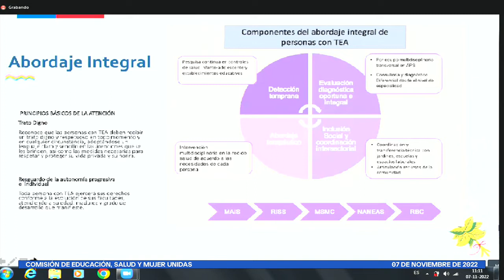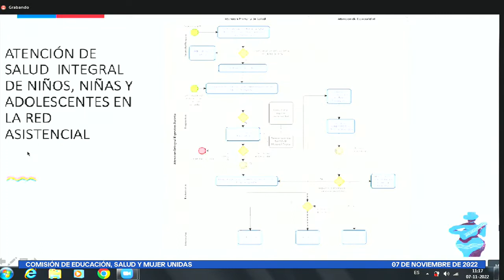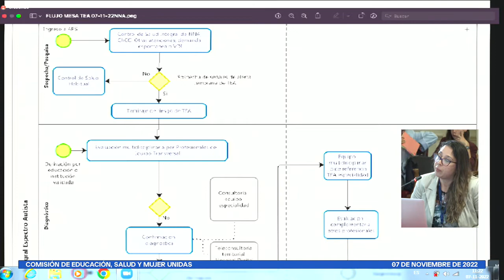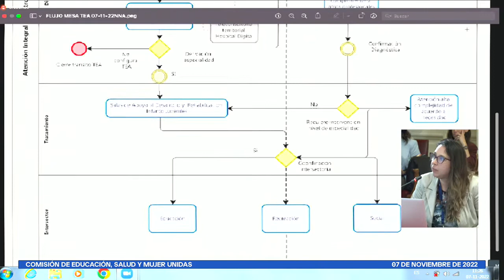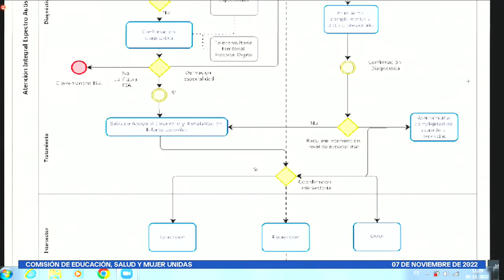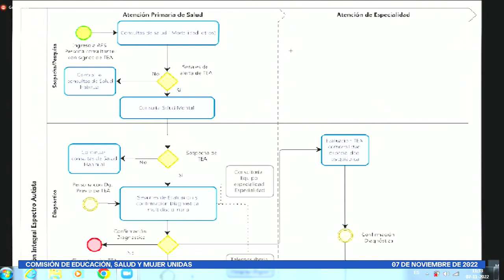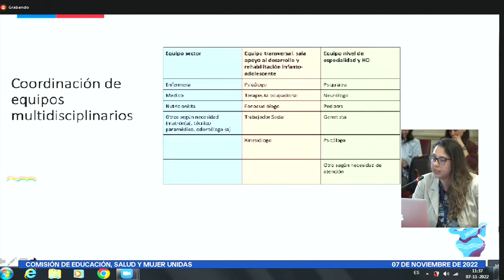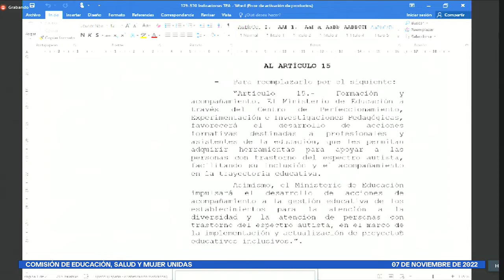Comisión de Educación, de Salud, de la Mujer, Unidas. - 07 de Noviembre 2022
HORARIO: 10:30 a 13:00
MATERIA: 1.- ( Bol.N° 14310-35) Continuar con el estudio del proyecto de ley que establece, promueve y garantiza la atención médica, social y educativa, así como la protección e inclusión de las personas con la condición del espectro autista, u otra condición que afecte el neurodesarrollo (Boletín N° 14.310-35).

flickr 📷 Senado_Chile